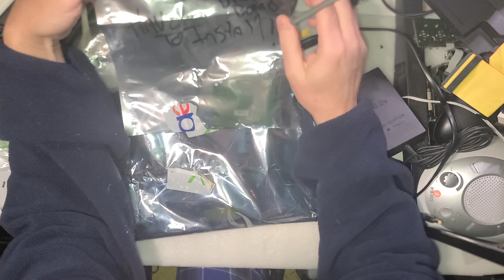Return Log #8 So difficult selling Xbox 360 1439 Motherboards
I have had 3 returns of these for no reason. I had to write "must install the drive board" due to the first return, which still has not been shipped for return. He said it would not read games. Bet he install the drive board and is good now. The second buyer did not know that soldering is required. That is on its way back for no reason. Finally, this one. Fully works. These are Trinty or Corona boards. I detail either can be shipped in my listing. Either can be used. These have no 4GB onboard also detailed in my listing.  It did not match his, so it was returned. None of these buyers contacted me at all about any issue. Everyone is now block 🚫. These are the worst returns with such a waste of all my time. effort and round-trip shipping for no reason at all.